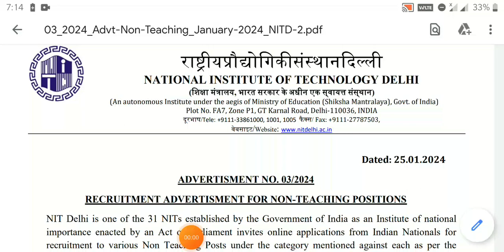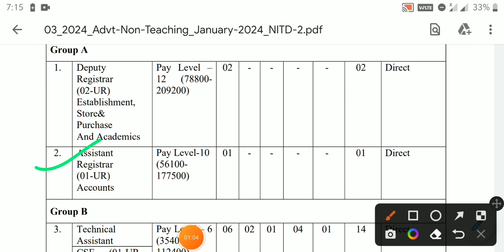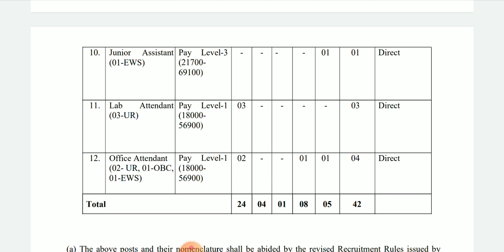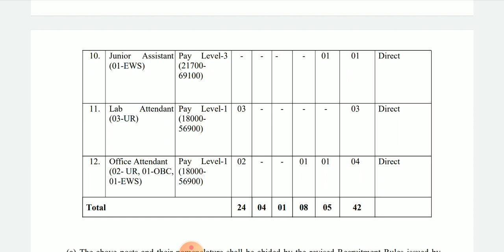NIT DELHI NON-TEACHING VACANCY-2024 NOTIFICATION DETAIL INFO..NIT DELHI NON-TEACHING VACANCY OUT..